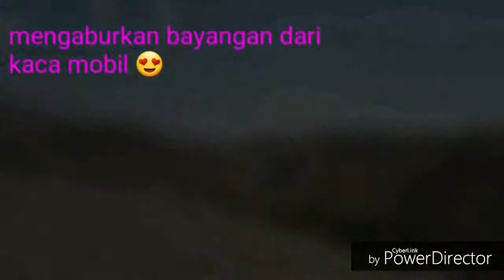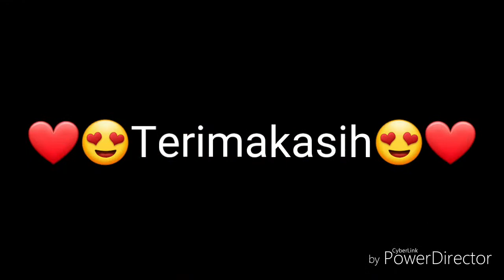Naik ONta di Sahara, Maroko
Dhia&Yasmeen membagikan cerita saat adventure ke Sahara di Marokko.  Berangkat dari kota Marrakech menggunakan kendaraan roda empat bersama grup adventure lainnya.

Perjalanan ditempuh  dalam waktu kurang lebih 12jam dengan tiga kali berhenti untuk beristirahat dan  berhenti kastil  Kasbah.

Dhia dan Yasmeen menjadi satu2nya petualang cilik dalam grup itu. Mungkin karena medan yang melelahkan hingga tidak heran tidak ada anak kecil di dalam grup adventure itu.

Film petualangan ke Sahara ini ringkasan dari 12 perjalanan menuju Sahara dan 12 jam pulang menuju Marakech.

Selanjutnya ikuti saja langsung cerita lengkapnya perjalanan Dhia&Yasmeen ke Sahara di film ini.

Semoga bisa menambah ilmu dan wawasan bagi semua
Salam
Dhia&Yasmeen